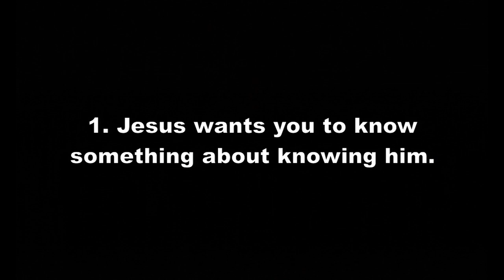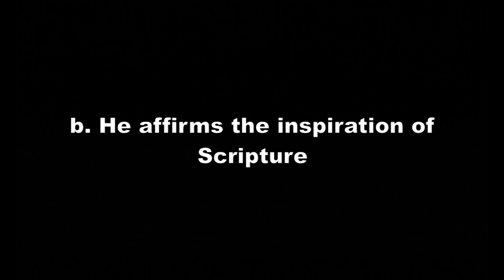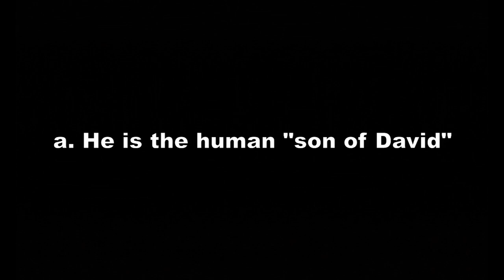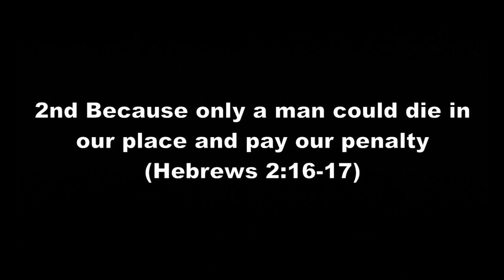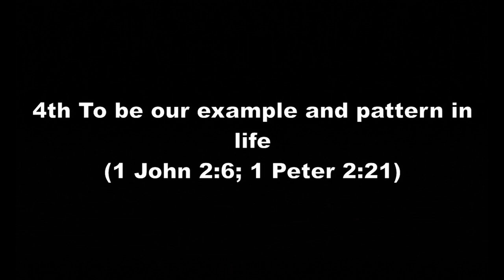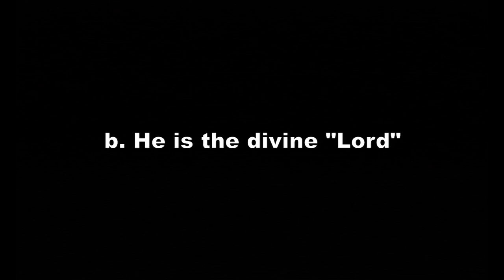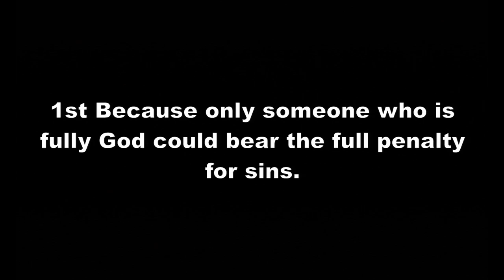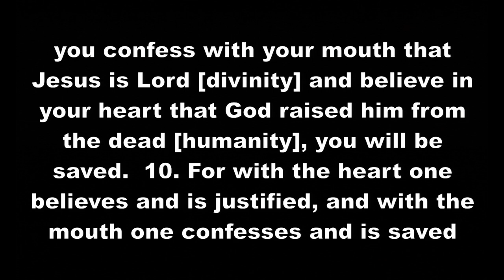The Question Of The Day - Mark Series Part 56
Sermon preached on Sunday, October 21st, 2012 by Pastor Chris Lewis at Foothill Church in Glendora, CA. Sermon text is Mark 12.35-37. For more information please